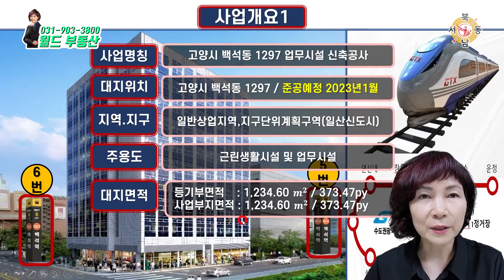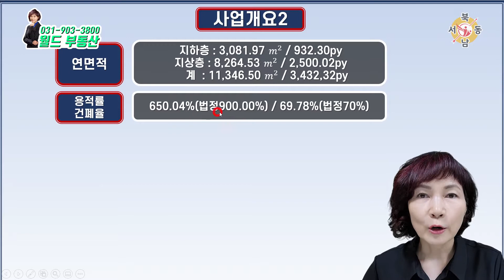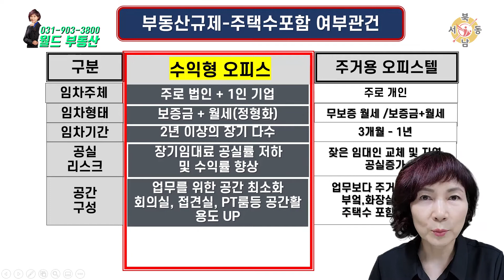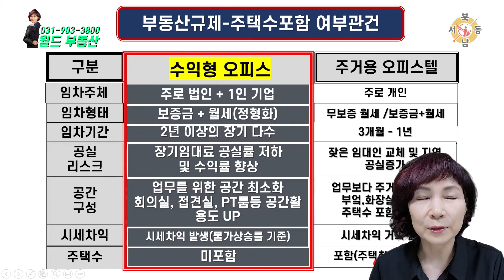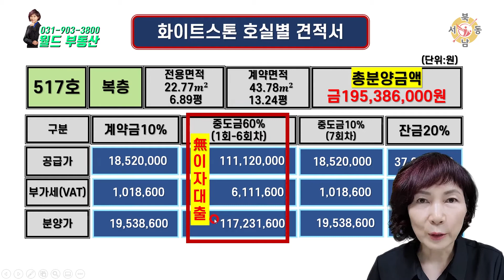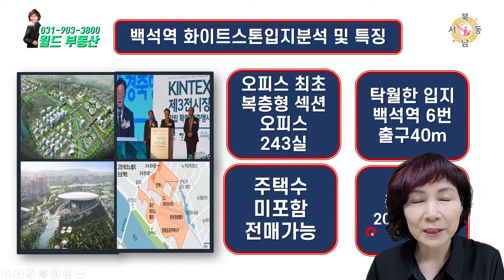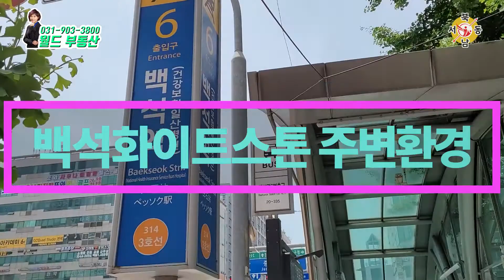백석프리미엄 섹션오피스 화이트스톤_월드부동산_안순옥대표_네오비동서남북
경기도 고양시 일산동구 강석로 156.상가내 102호

*탁월한입지,상권,편의시설 : 백석역이 40m이내
 고양의 중심지, 일산의 초입에 위치.
 고양터미널 벨라시타 코스트코,
 * 풍부한 임대수요 – 일산 발전호재 진행중으로 중사자의 대거 유입예상
 *초특급 교통 : 고양종합터미널 맞은편에 위치 일산IC 출발점에 위치
  대곡역 환승을 통한 사통팔달의 전철망예정
 *독보적 현재, 미래가치 -신규부지 부족으로 소형오피스공급이 제한 될수 밖에 없는 지역에 위치
 *전매가능 : 1가구 2주택과 무관 :조정지역과 상관없이 전매가능

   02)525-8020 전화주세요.